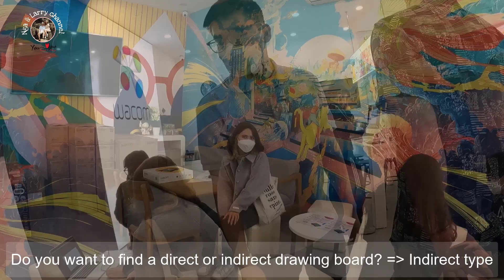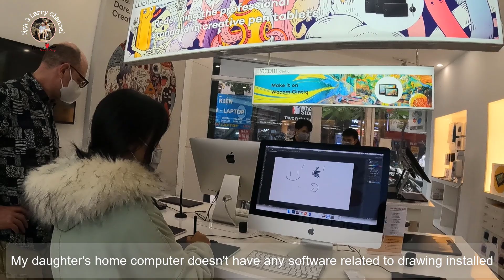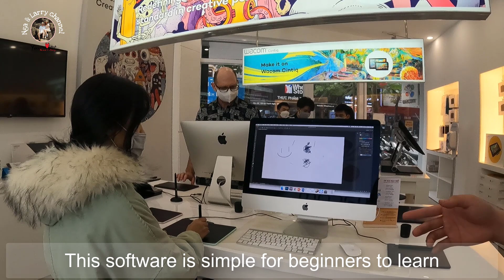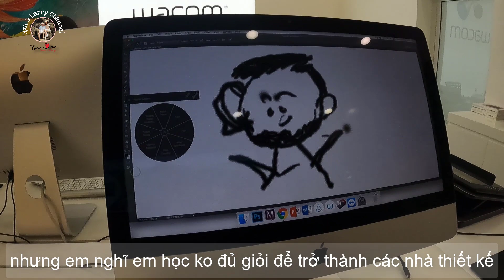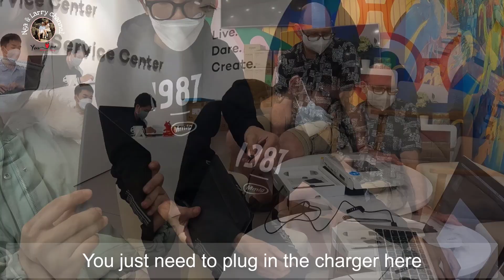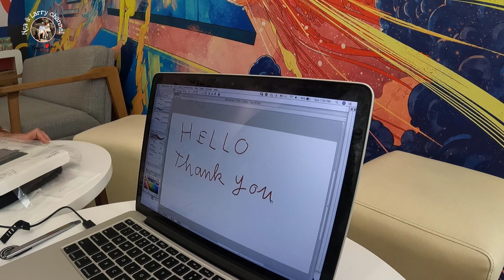Khóa học quân sự duy nhất chỉ có tại VN| Con gái làm bánh cupcake| Stories about my daughter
Cuộc sống ở Việt Nam
The life in Vietnam

Account name:
Pham Thuy Nga
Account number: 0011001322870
VCB, Hanoi branch

Copyright by © Nga & Larry channel